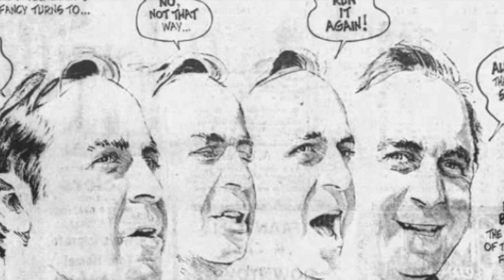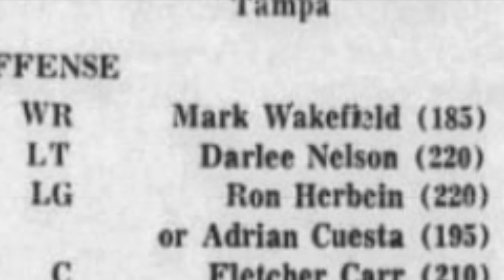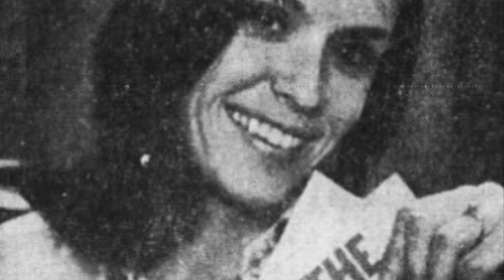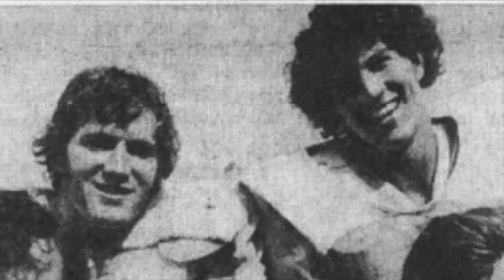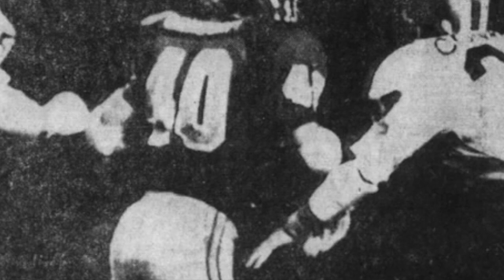1972 U of Tampa Spartans Football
1972 U of Tampa Spartans Football